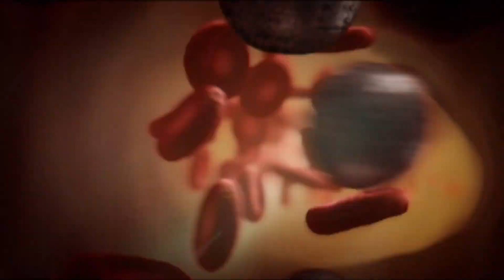Jak wygląda CRYSIS W 2023? | PIF PAF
Kryzys

00:00 Wstęp
01:49 Moje dośw
03:04 ss
04:02 Grafika
05:58 Jak się w to gra